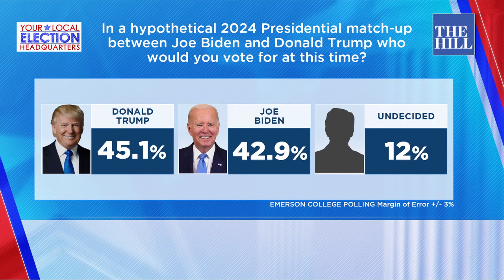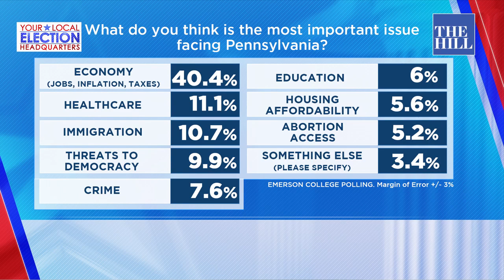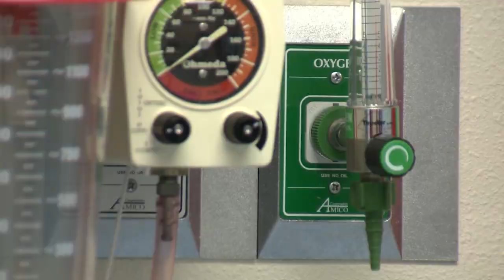This Week in Pennsylvania: Previewing the 2024 primary election